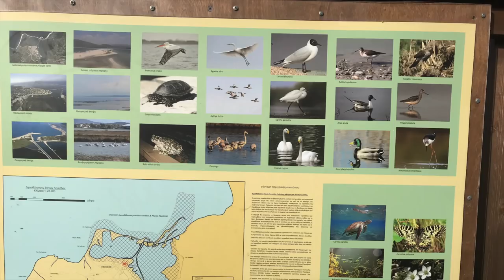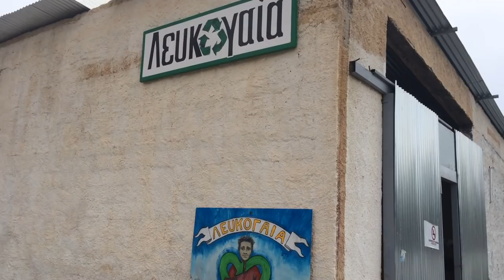Plastic Pollution Beach Cleanup at the LefkoGaia Recycle Project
Plastic Pollution is the buildup of plastic products in the environment that adversely affects wildlife, humans and their habitats.

Lefkas (Lefkada) is an amazing island on the west coast of Greece. We lived here on our boat surrounded by wetlands and salt flats. Without a car we walked and cycled everywhere and discovered the huge amount of wildlife that lives here such as swans, flamingos, egrets, ducks as well as turtles, butterflies and amphibians.

Sadly, we also found a lot of rubbish including plastic bottles, bags and even fly tipping sites which were polluting this special environment. People were actually driving into the wetlands and offloading their rubbish rather than taking it to the dump.

In the marina some liveaboards organised their own recycling scheme - cans and plastic bottles were being collected in the community room then taken on fold up bikes to a
recycling project every week.

This project is called LefkoGaia - a recycle co-operative project overseen by Thomas who recycles everything form electrics, metals and cooking oil to plastic, card and glass.

The project struggles by on donations and by reselling recyclable materials. Used boat and car batteries are particularly welcome because of their high value lead content.

Some liveaoards - such as Andrew Waterman - even volunteer their time to help sort and package the recyclable materials.

The project has only one old van which is used to pick up large white goods such as televisions and refrigerators. They also get by on only two lights until they can fund their own electric supply.

We joined a beach cleanup organised by some liveaboards - at a local turtle beach near Lefkas - and although the problem of ocean plastic pollution seems overwhelming at times, we met many people who are determined to make a change. Organising local beach cleanups or just picking up three pieces of plastic every time you're out for a walk can make a difference and inspire others.

We've sailed away from Greece now but hopefully left the it slightly better than when we found it. On our travels we've modified the old aphorism of, "leave nothing but footprints, take nothing but photos" to, "leave nothing but footprints, take nothing but photos.. and a few bits of plastic!"

For more information on LefkoGaia or to help Thomas, contact him here:

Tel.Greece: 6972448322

Lefko Gaia is a nonprofit social enterprise whose aim is to collect and sell recyclable materials. The proceeds from which will go towards maintaining this project and especially funding educational programs to profile the importance of environmental issues to children and adults in the local community. Lefko Gaia is run by a cooperative group of local people passionate about protecting and enhancing the environment of Lefkada.

Vlogs and mini vlogs from onboard the boat

Photos of the boat, the crew and other sailing families and characters

Updates and photos - as often possible - from the boat

Paste this into your blog or post for some exciting content